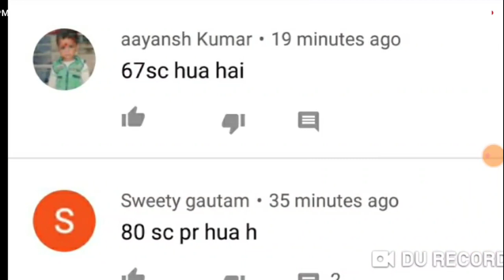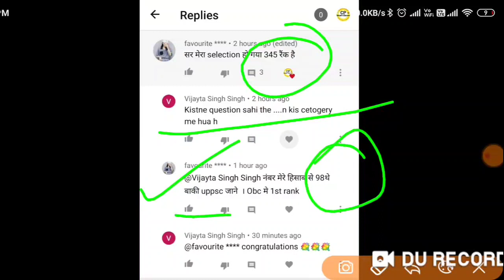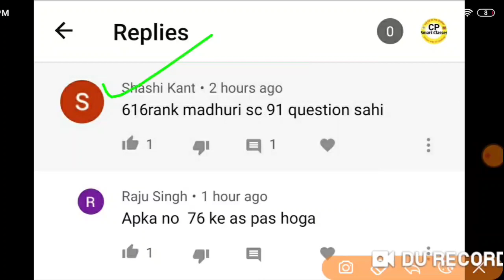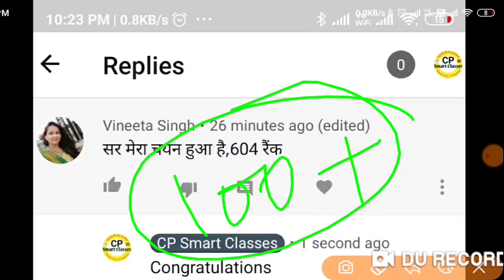LT Grade Hindi Cut Off कितना गया देख लीजिए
सभी प्रकार की शिक्षक भर्ती में Guidence , motivation, support और study material के लिए जॉइन करें हमारा चैनल